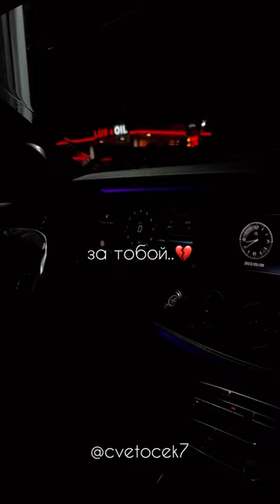29 марта 2024 г.